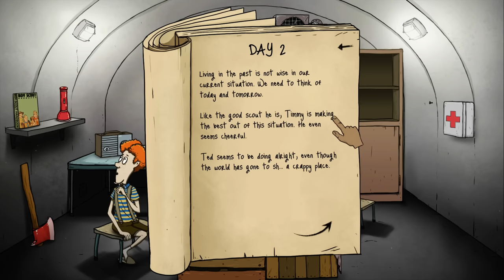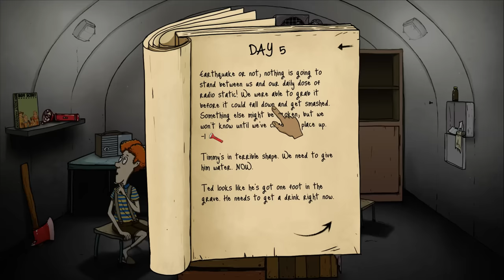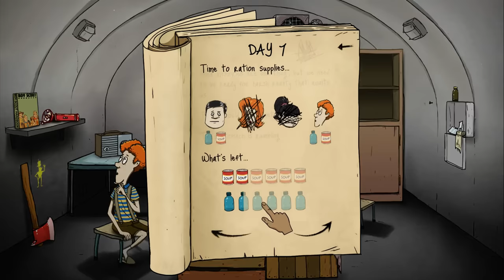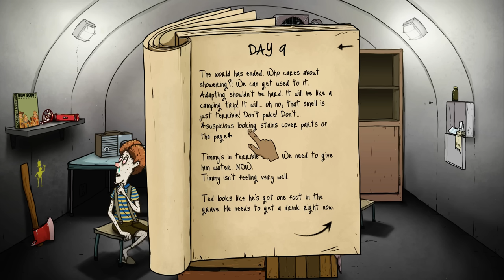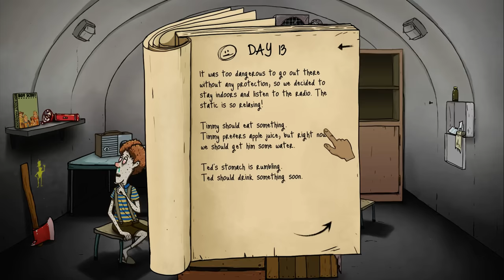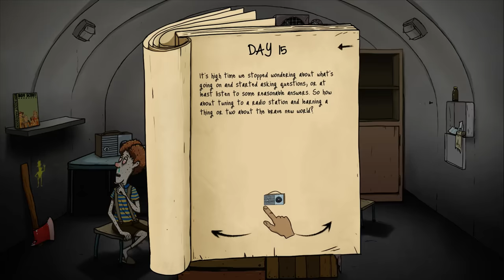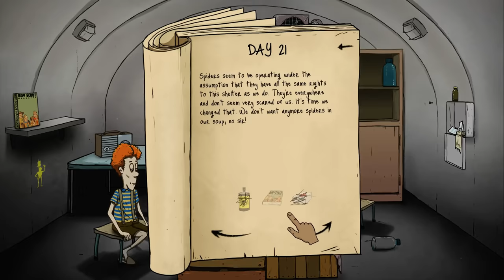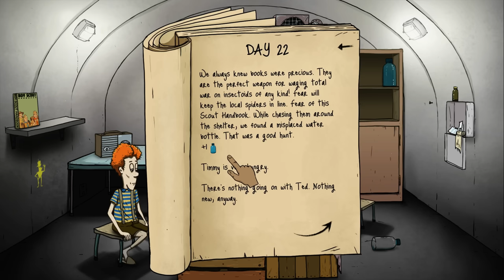60 Seconds - BOY SCOUT SURVIVAL - Ep. 36 ★ Let's Play 60 Seconds! (Tsar Bomba)